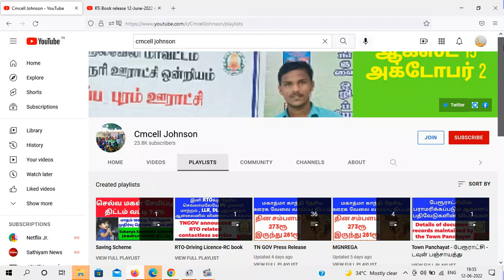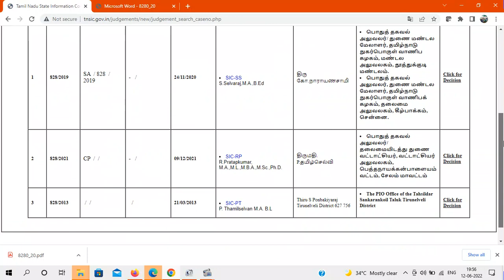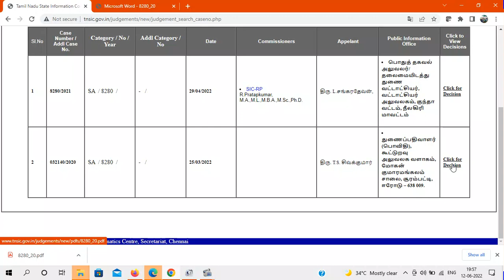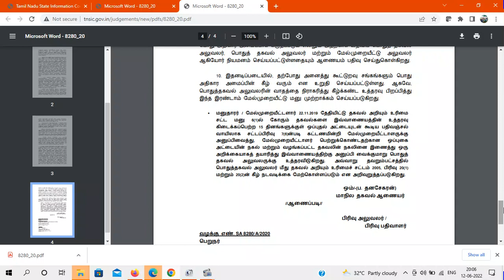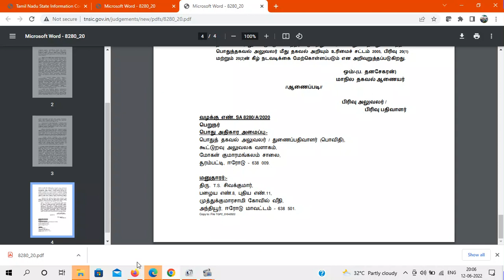அனைத்து கூட்டுறவு சங்கங்களும் (வங்கி) தகவல் அறியும் உரிமை சட்டம் கீழ் வரும் தீர்ப்பு முழு விபரம்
How to download rti judgement in online அனைத்து கூட்டுறவு சங்கங்களும் (வங்கி) தகவல் அறியும் உரிமை சட்டம் கீழ் வரும் தீர்ப்பு முழு விபரம்

வழ./ எ1. SA 8280/A/2020

ஆளுநர் அலுவலகத்தை ஜுன்-6ல் தகவல் அறியும் உரிமை சட்டம் பிரிவு 2J மூலம ஆய்வு செய்ய இருக்கும் இந்திய குடிமகன்
Indian citizen to inspect governor's office on June 6 through Rti-2005 sec-2J

2J model model pdf file link

6000 பக்க ஆவணங்கள் RTI மூலம் இலவசமாக | தகவல் ஆணையம் என் அனுபவம் | 13.3 Kg | கிராம நிர்வாக அலுவலகம் பராமரிக்கும் 24 ஆவணங்கள்